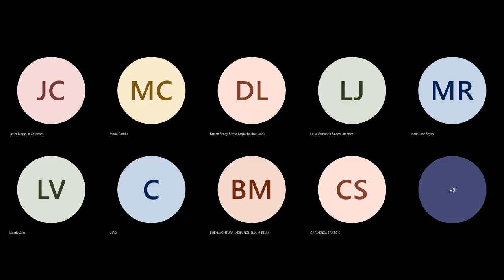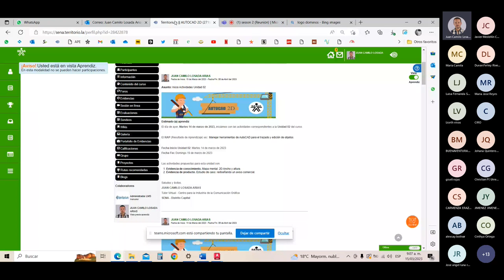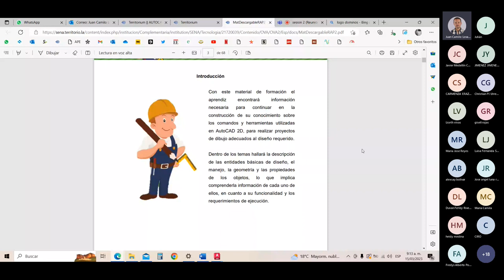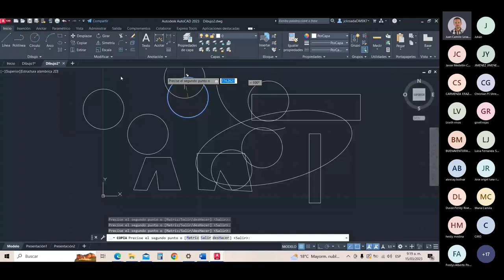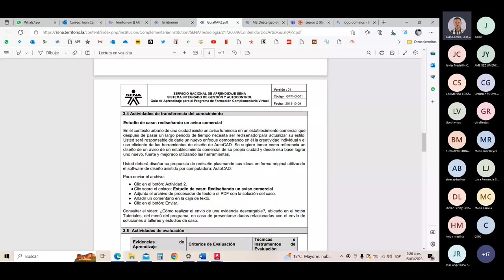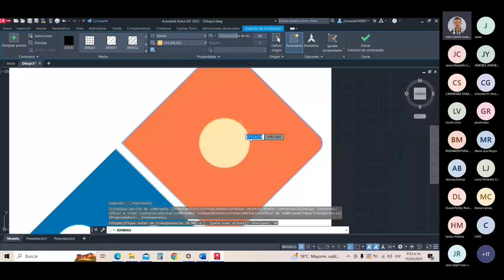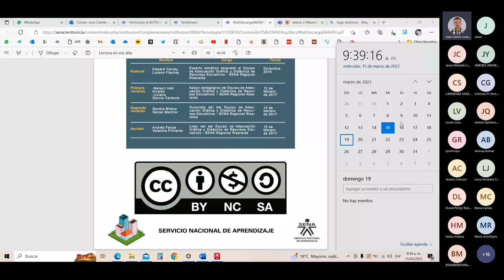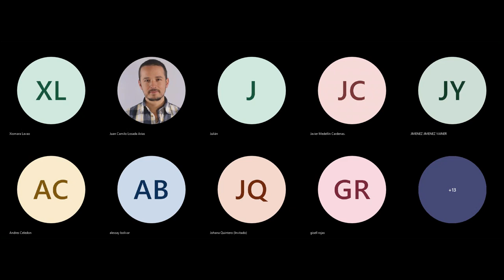sesion 2 20230315 085957 Grabación de la reunión